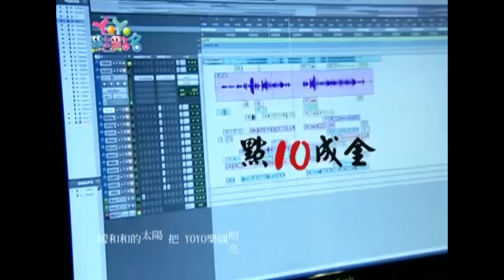跳舞機器人 蜜蜂姐姐 YOYO點點名 S14 第6集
【YoYo點點名 】
哥哥&姐姐：月亮姐姐 橘子姐姐 櫻桃姐姐 KIWI姐姐 香蕉哥哥 太陽哥哥 雲朵姐姐 西瓜哥哥 蜜蜂姐姐
經典金曲：跳舞機器人 YOYOV.V.VIP 點10成金